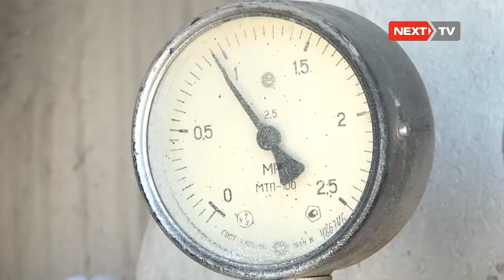Шаар ичиндеги суютулган газдар чон коркунуч жаратат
Учурда трассанын боюнда кооптуу деп эсептелген суюлтулган газды Бишкектин ар бир экинчи көчөсүнөн кездештирүүгө болот. Бул тууралуу кече 4-июлда Экологиялык техникалык коопсуздук мамлекеттик инспекциясынын Борбордо жүргүзүлгөн рейд учурунда белгилүү болду. Мындай унаада сатылган газ коопту экени айтылып тиешелүү салык пул салынган. Бирок ага карабастан сатуучулар иштерин улантып жатышат.